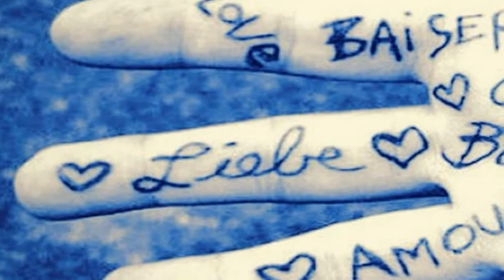Ray Conniff - We had it all (Bonus Track) (HD) (CC)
THE NASHVILLE CONNECTION (Expanded Edition)
Album No. 81
1982
We had it all (Bonus Track)
Billy Sherrill & Steve Davis
Ray Conniff

Lyrics:

Here in my lonely room
a trace of your perfume
Still lingers in the air
holding your memory there
Someday I'll break the chain,
oh, but the days remain
What was may never be,
you're gone from me
Oh, but somewhere in the night there was a dawn
Somewhere in our hearts we both belong
And for a moment it was here but now it's gone
But I'll survive the fall, I'll be standing tall
Knowing last night baby, we had it all!
Still in my lonely room
What was may never be, you're gone from me.
But baby survive the fall, I'll be standing tall